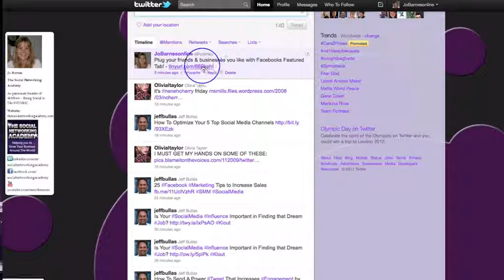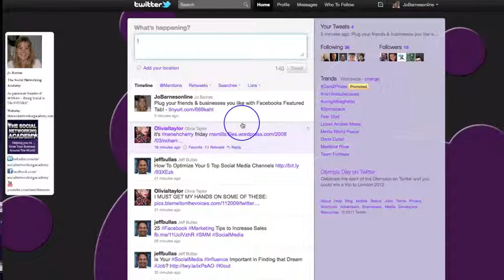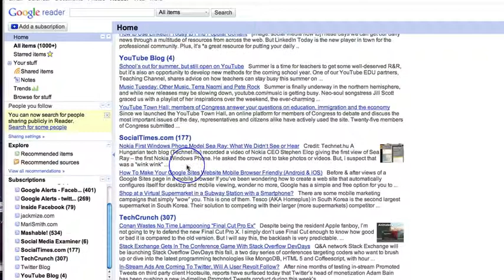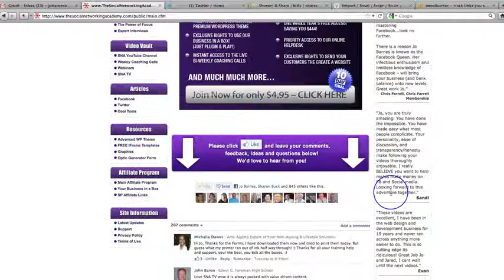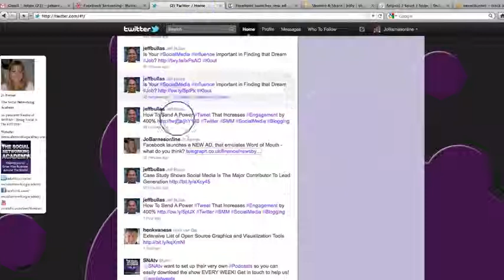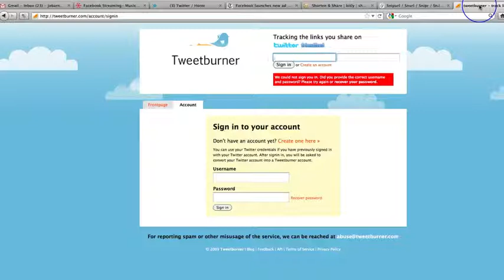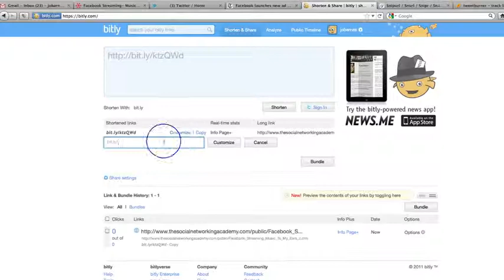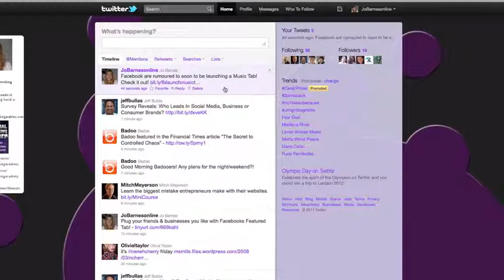How to Twitter Training - Video 9 - Tweeting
It's time to Tweet!

You may think it's as simple as adding 140 characters or less of stuff, with a few links thrown in, but there's actually a bit of a science to Tweeting!

Let's run through what's involved...

Hi! My name is Jo Barnes and I am the founder of The Social Networking Academy and the creator of this Twitter Training!

I think I'm probably the happiest person I know and I'm in love with my family, business and travelling!

For the last 24 months, I have been travelling with my partner and 6 year old daughter all over the world! We spent 4 months in Cyprus, 9 months in Thailand, 7 months in Australia, and we're heading back to South East Asia and then America in 2013!

That's what I LOVE about what I do! It gives me the freedom to live anywhere with my family! I am so passionate about social media, relationship marketing, entrepreneurship and FREEDOM!

Please enjoy this blog as I present you with great information on how to utilise Social media to build and grow your business and share my journey with you!